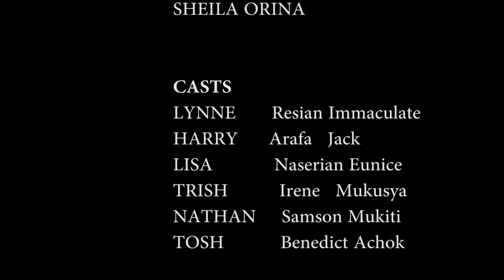BLOOD OATH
The Blood oath is a film that highlights the consequences of breaking covenants binded by blood. People especially those in relationships ignorantly make blood oaths with their partners and their lives end up being ruined completely when the rules of the covenant are gone against by either party.